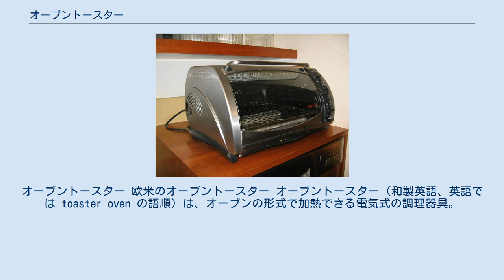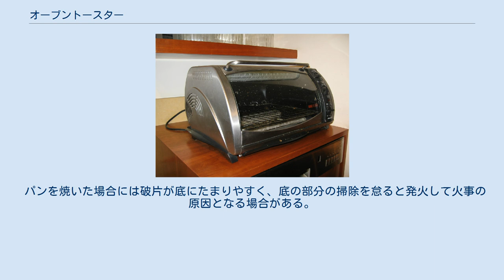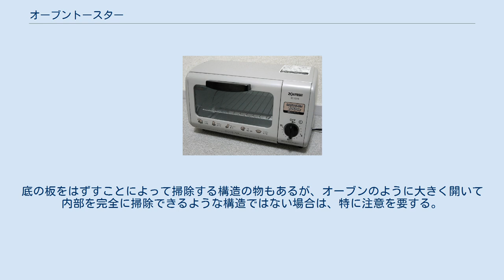オーブントースター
オーブントースター 欧米のオーブントースター オーブントースター（和製英語、英語では toaster oven の語順）は、オーブンの形式で加熱できる電気式の調理器具。
電気トースターのうちオーブン型のものを指す。
 日本では、1963年にタニタが最初に製造販売した。
 一般に、前に開き戸のある箱形で、内部には簡単な棚が設けられ、その上下に電熱器がつけられている。
棚に物を置くとその上下から加熱することができる。
棚の大きさは食パン2枚が並べられる程度が普通であるが、半分の幅で2段重ねにした製品もある。
 電源スイッチはぜんまいばねを用いた簡易なタイマーを兼ねている製品が多く、一部機種は火力切り替え機能も搭載している。
上級モデルなどは電子コントロールを備えていてぜんまい式タイマーもより正確である。
なお庫内が高温になって調理物が焦げたり燃え出すのを防ぐため、現行モデルは庫内温度が一定以上になるとヒーターが一時的に消え、安全な温度にまで下がると再度点く「サーモスタット」を搭載している（連続使用する場合は庫内が冷えるまで5分以上待たないと・サーモスタット作動によりヒーターが消えている時間が長くなり、好みの焼き加減にならない場合あり）。
 以前は、時間や熱量など役割ごとにスイッチが付いていたが、近年はサーモスタットなどで自動調整が行われており、細かな調整をしなくても上手に調理出来るようになっているため、タイマースイッチのみのものも多い。
 トースターの一種であるが、オーブン的な形状であることから、トースト以外の様々な料理や、解凍などにも利用することができる。
 ポップアップ型のトースターが食パンをトーストする以外の用途には対応しないことに対し、オーブンの形をしているので中に置ける大きさなら全体を加熱でき、グラタンなどの調理もでき幅広く利用できる。
 構造的にも簡単で安価なため、学生の1人暮らしなどでは重宝される。
現在では電子レンジがオーブンの機能も持つ例（オーブンレンジ）が多いが、直接の加熱ではオーブントースターの方が強い場合もあり、一般家庭でも併用される例もある。
遠赤外線調理のため、餅など火が通りにくい食材は、ガス火の簡易な網で焼くよりもおいしく焼けることもある。
 パンを立てて焼くトースターには難しい、バターやマーガリンなどのスプレッドを塗ったり、チーズやハムといった具材を乗せた食パンや、トースターに入らない厚切り（2～5枚切り）食パン、さらには食パン以外のパン（ロールパンやコッペパン、またそれらに具材を挟んだホットドッグなど）のトーストも可能である（厚切りパンは名古屋から西日本で好まれる）。
 パンを焼いた場合には破片が底にたまりやすく、底の部分の掃除を怠ると発火して火事の原因となる場合がある。
底の板をはずすことによって掃除する構造の物もあるが、オーブンのように大きく開いて内部を完全に掃除できるような構造ではない場合は、特に注意を要する。